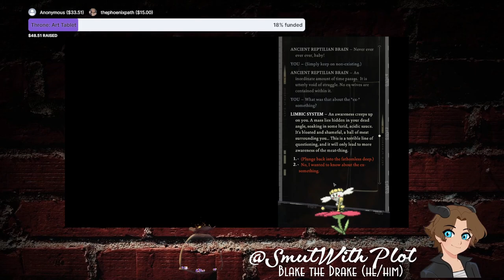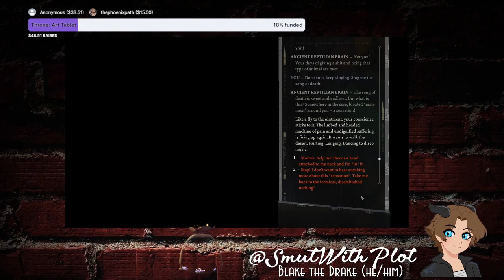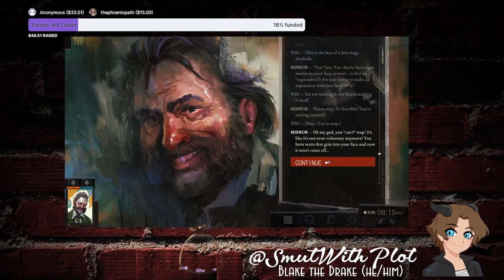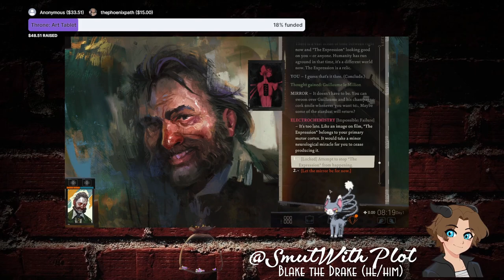Let's Play! - Disco Elysium - Part I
Been hearing really good reviews on this one, so I'm excited to play it!

If you want to join us, I stream on Twitch.tv/smutwithplot, or post my VODs up on YouTube Sundays, Tuesdays and Fridays at 8a PST!